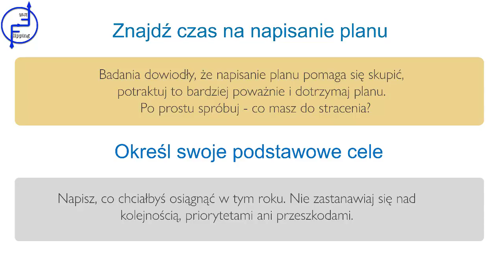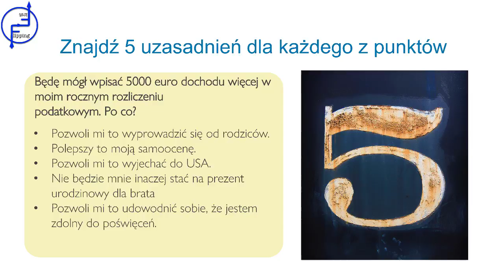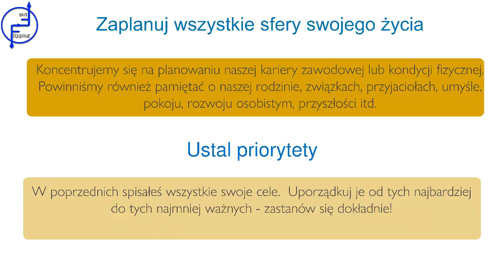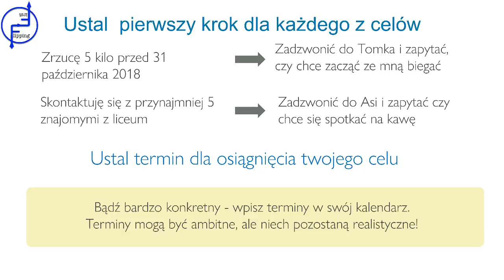02 Planowanie celów